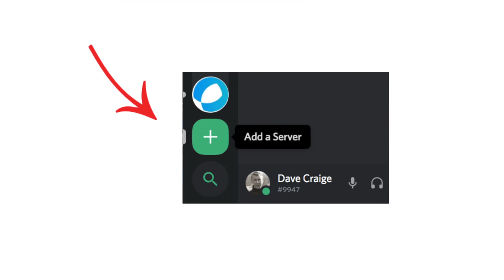Mountain update! (Crypto, Drone) 🏔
📹 MY 2019 KIT:
Inexpensive $449 blogging camera
Nice wide lens. Canon EF-S 10-18mm f/4.5-5.6
Rhode Video Micro microphone